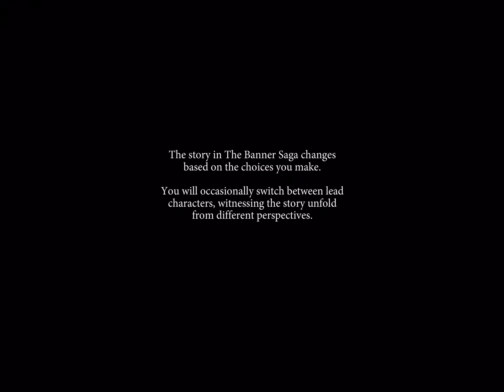Banner saga by vol